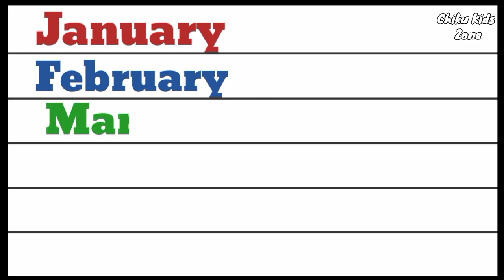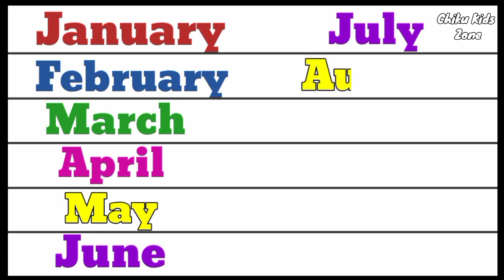January February Month name।January February ki spelling।Mahino ke naam। जनवरी फरवरी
January February Month name।January February ki spelling।Mahino ke naam। जनवरी फरवरी ।January February March

In this video kids will learn name of months in english.
12 months name
Months name are-

January
February
March
April
May
June
July
August
September
October
November
December

Chiku kids zone